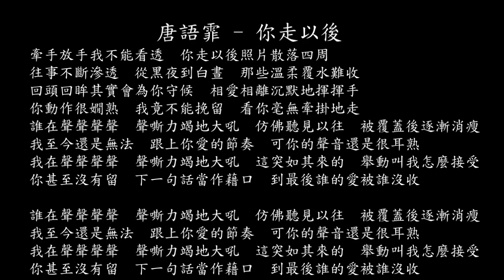【試聽】唐語霏 - 你走以後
唐語霏 - 你走以後
牽手放手我不能看透
你走以後照片散落四周
往事不斷滲透
從黑夜到白晝
那些溫柔覆水難收
回頭回眸其實會為你守候
相愛相離沉默地揮揮手
你動作很嫺熟
我竟不能挽留
看你毫無牽掛地走
誰在聲聲聲聲
聲嘶力竭地大吼
仿佛聽見以往
被覆蓋後逐漸消瘦
我至今還是無法
跟上你愛的節奏
可你的聲音還是很耳熟
我在聲聲聲聲
聲嘶力竭地大吼
這突如其來的
舉動叫我怎麼接受
你甚至沒有留
下一句話當作藉口
到最後誰的愛被誰沒收
往事不斷滲透
從黑夜到白晝
你動作很嫺熟
我竟不能挽留
誰在聲聲聲聲
聲嘶力竭地大吼
仿佛聽見以往
我至今還是無法
跟上你愛的節奏
我在聲聲聲聲
聲嘶力竭地大吼
這突如其來的
你甚至沒有留
誰在聲聲聲聲
聲嘶力竭地大吼
仿佛聽見以往
我至今還是無法
跟上你愛的節奏
我在聲聲聲聲
聲嘶力竭地大吼
這突如其來的